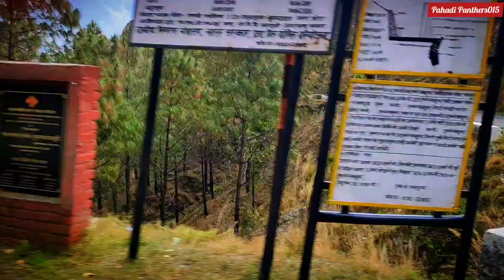Chill aur Maznu Bhai ke sath- Ek Yaad| Akshay Rawat | Pahadi Panthers015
Aur ek baar fir se apka swagat hai humare YouTube channel me.

Ye video kuch raw files ki merge hai...so enjoy it without additional massala.

Yahan maznu bhai Humara best friend aur chill bhai apna chhota bhai hai.

Our other Social Hamdels-

if uh want to earn cashback like me then

My Laptop
My Charger
My Camera
MY Drone
My C Type Cabel
My Phone